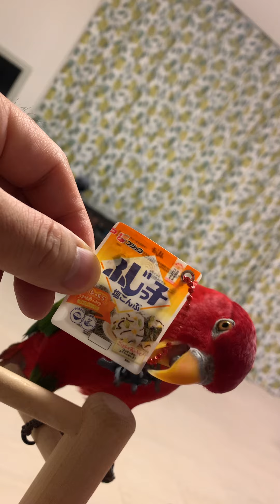Red birb🍅Shiokonbu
✨I do live streaming every Saturday at 6 pm(Los Angeles time, U.S.).Please come and watch.